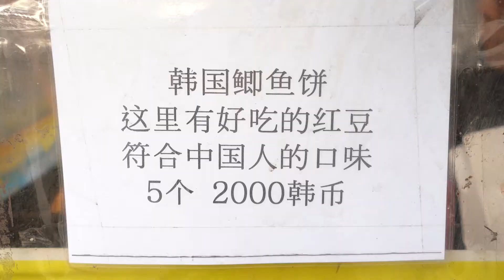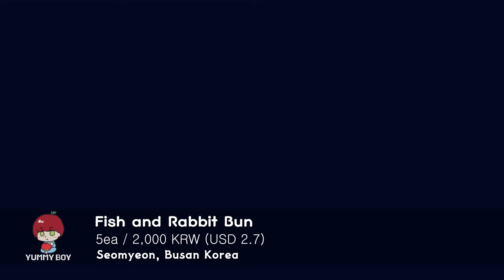Busan L taiyaki, not Bunny bread my Rabbit bun ㅣ Busan street food ㅣ Korean Street Food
Seomyeon station to Lotte Department store in front of Bunny bread in only to find you have seen it.

Busan in the first was created I heard that the shape
See cute I am.:)

A lot of Uncle thanks to easily had taken a house in
Information many need then regulars see as many collection as I am.

At last brutally eat you are pregnant or elderly people
Recommend to ㅎㅎㅎ(prank)

Video fun and see if you like it

Busan L taiyaki Bunny bun (Rabbit Bun)
5ea / 2000 USD(USD 1.8)

Korean Street Food I Seomyeon, Busan Korea